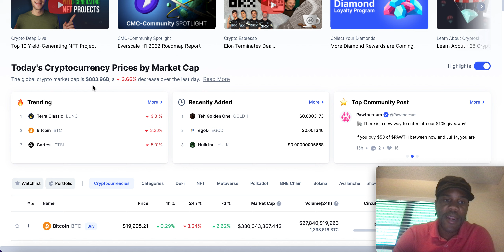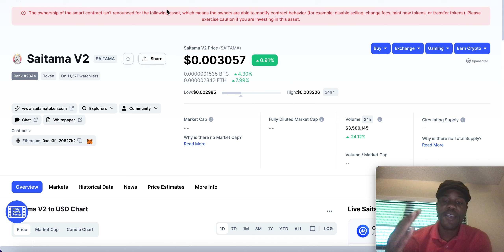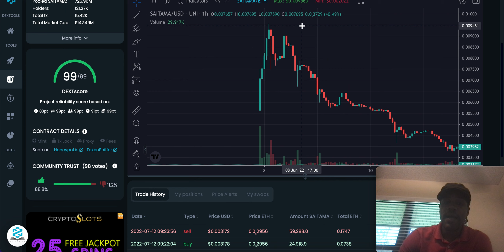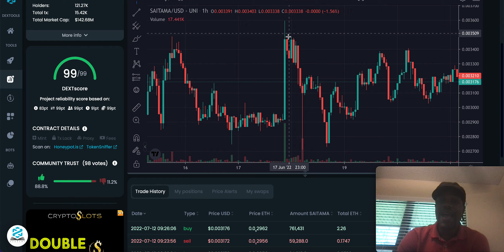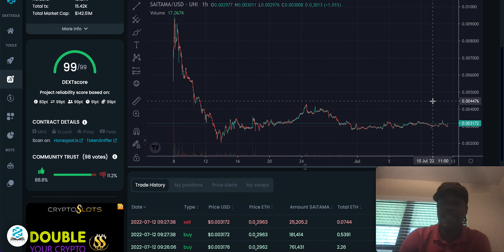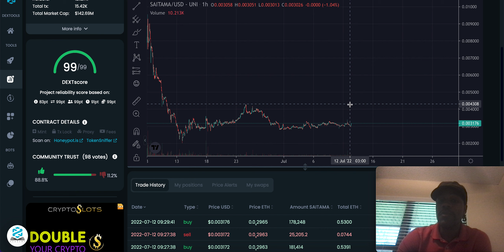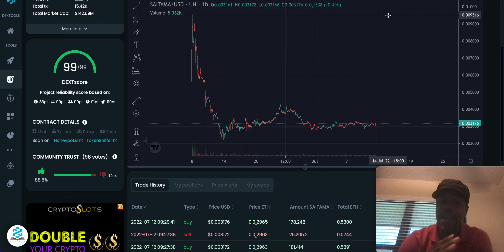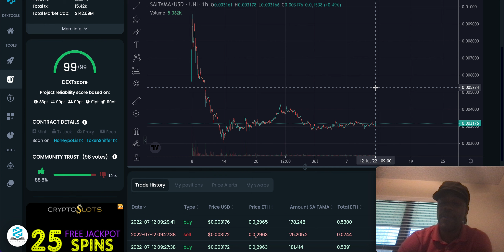SAITAMA UPDATES! (OUTPERFORMING)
⏰ Video Duration: 03:56
0:00 HI

You are responsible for your own path.